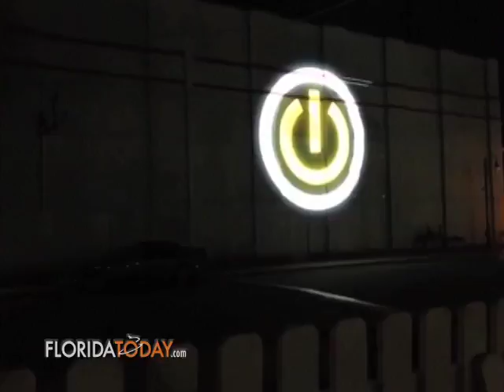The Matt Reed Show from Sept. 3, 2014.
Matt talks with Brevard Coutural Alliance executive director Neil Levine. Video from Sept. 3, 2014